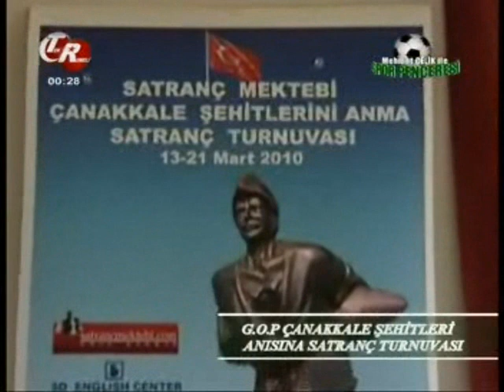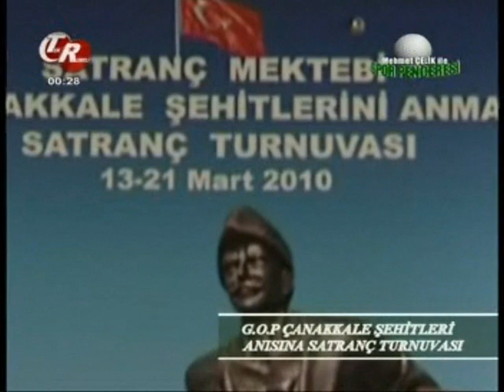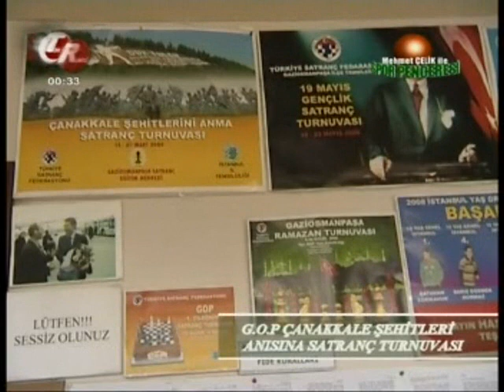Mehmet Çelik'le Spor Penceresi-12 (18 Mart 2010)